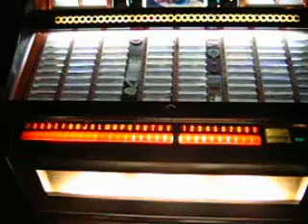SH-BOOM - The Crew Cuts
The Crew Cuts  SH-BOOM. Played on a 1965 ROWE/AMI Jukebox - This Jukebox came from a Bar in Boston MA.

I started collecting advertising memorabilia 40 years ago and finished this Game room in my basement shortly after. Check out my Man Cave videos with more memorabilia and some of my Antique cars.